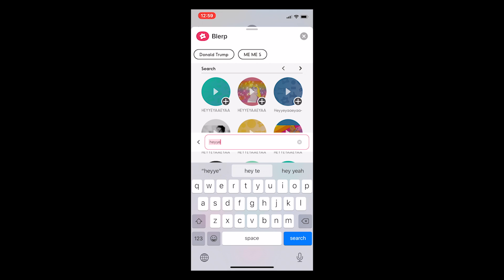Blerp - The Voice of Digital Expression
What is blerp? The voice of digital expression. A short demo of what blerp is.